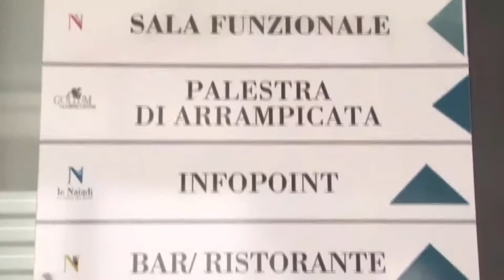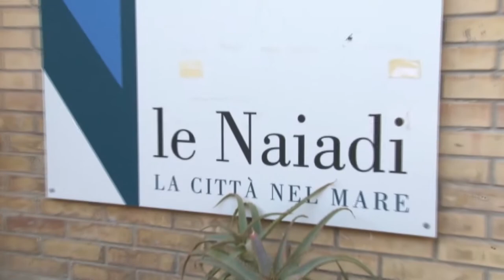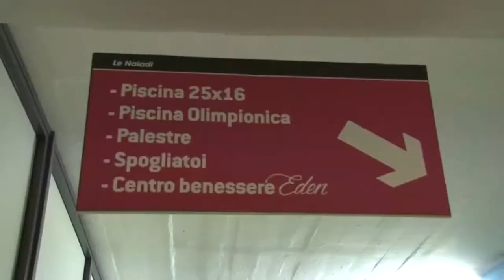Le Naiadi. Lega: "Tra un anno gestione al Comune"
Tra un anno la gestione delle Naiadi andrà al Comune di Pescara. Così gli amministratori comunali della Lega a poche ore dall’assegnazione della gestione dell’impianto alla Pretuziana